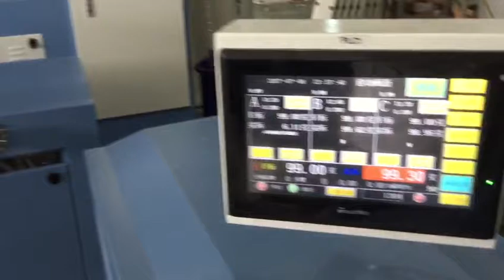XIDO Newest Home Textile Down Filling Machine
This is our newest generation down filling machine, it can fill 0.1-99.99g one step. Suit for down jacket, down coat, sleeping bags, cushions.